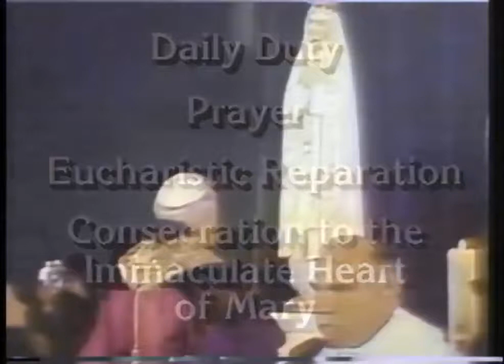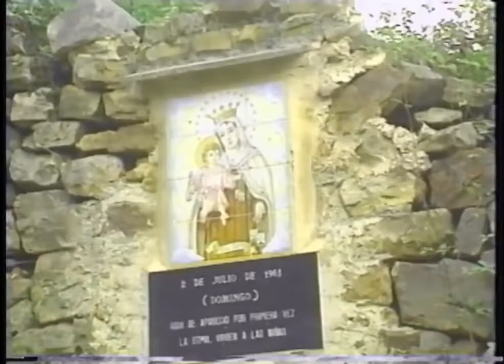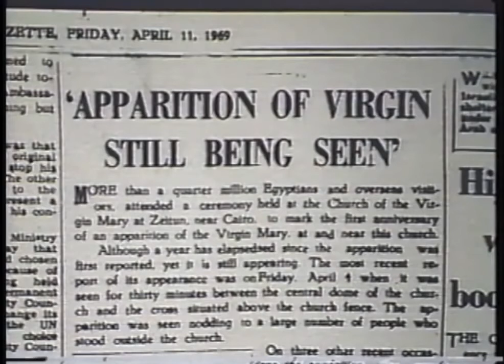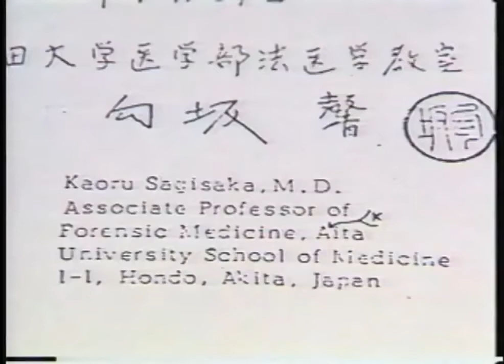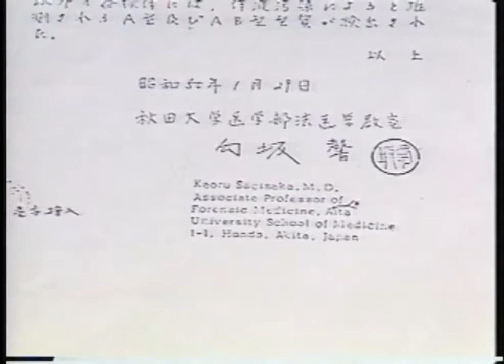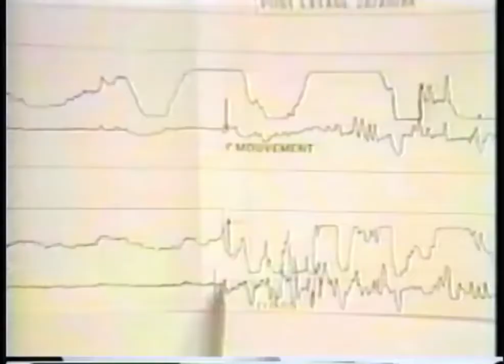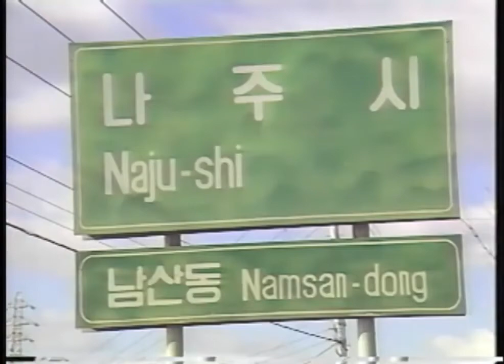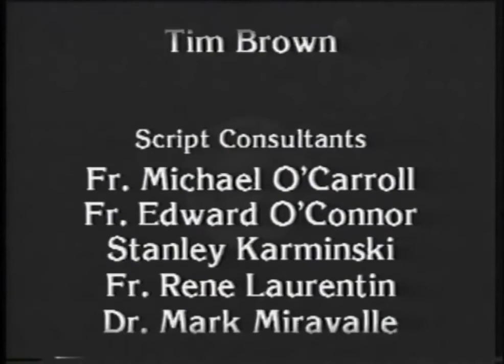Phim Công Giáo: Đức Mẹ Hiện Ra Trong Thế Kỷ 20